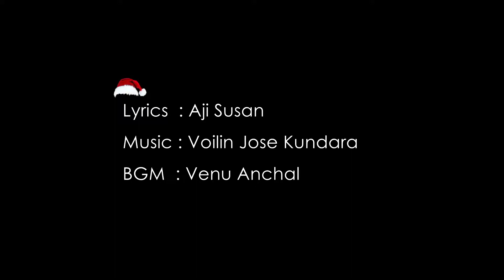Christmas Carol by St. Jude Prayer Group, MSCC Dubai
Christmas Carol by St. Jude Prayer Group (Hor Al Anz area), MSCC Dubai